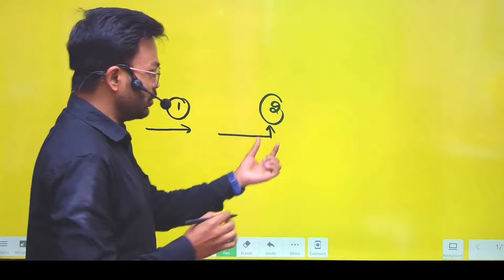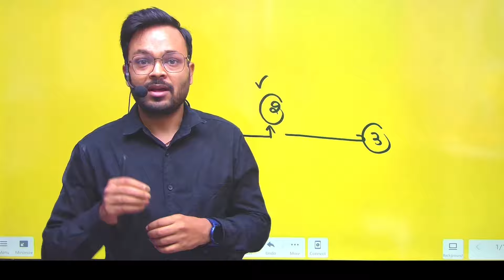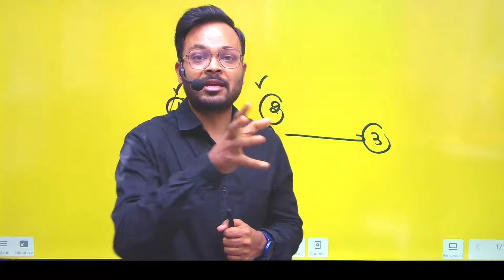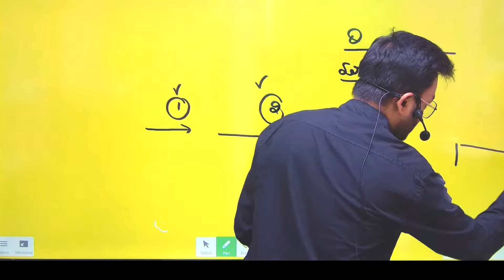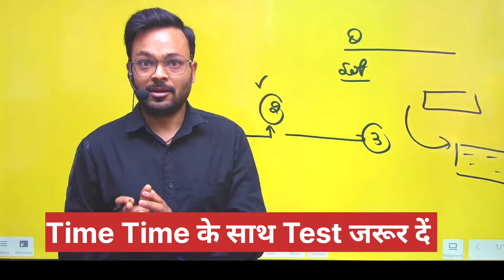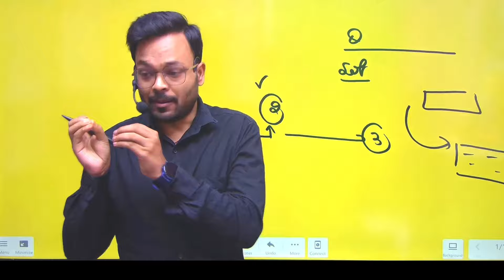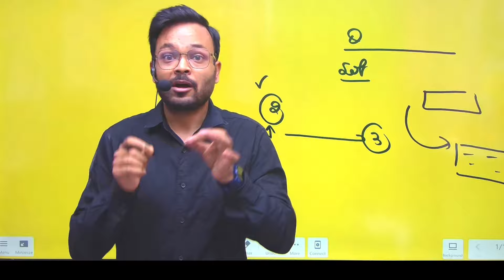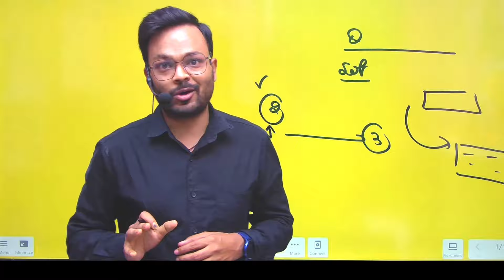Math कैसे पड़े ? Topper बनने की Strategy 🔥 || गणित के डर को कैसे दूर करें || Mathematics Analysis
About Video -

मैथ के डर को कैसे दूर करें
गणित विषय की तैयारी कैसे करें ?
class 10 maths topper strategy
मैथ्स का डर कैसे दूर करे ?
कैसे दूर करें मैथ्स का डर
maths को कैसे strong करें
maths strategy
मैथ्स फोबिया कैसे दूर करे ?
toppers maths strategy
class 12 maths topper strategy
गणित का डर
जून से पढ़कर टॉपर कैसे बनें
maths me topper kaise bane
बोर्ड परीक्षा 2025 में टॉप कैसे करें

Math's कैसे पड़े? Topper बन्ने की Strategy

--- Your's Thankful

Telegram Channel Name : Mathematics Analysis Official